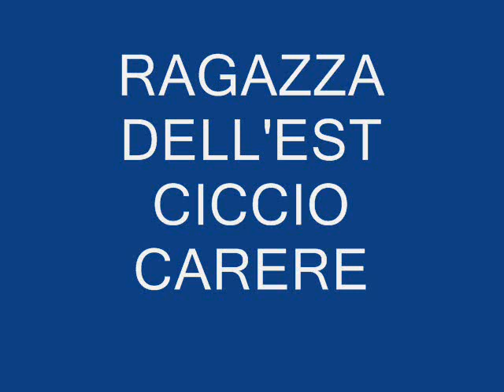Ciccio Carere - Ragazza dell'Est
bellissima canzone :-)